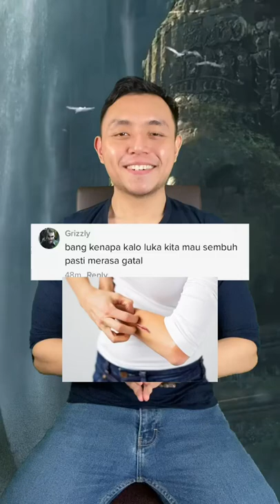Kenapa luka mau sembuh malah gatal?